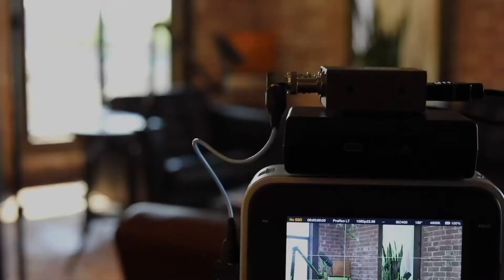Q&A (Growing in creativity, walking through the first door, and taking risk with family)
In this first Fail Journal Q&A, Bryant discusses everything from approaching risks to the appropriate time to stop taking them.  (Or if there ever even is an appropriate time!) He drops solid advice and, believe it or not, gets a little sassy. You won’t want to miss it.